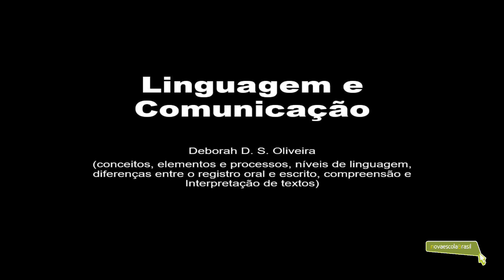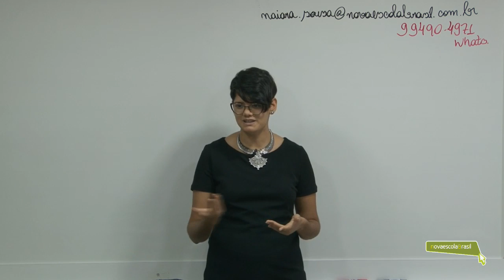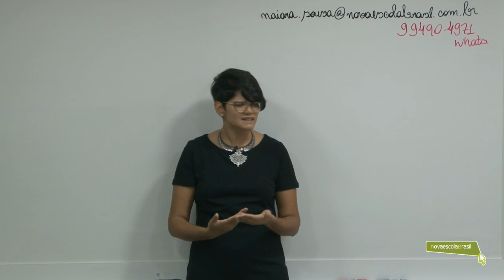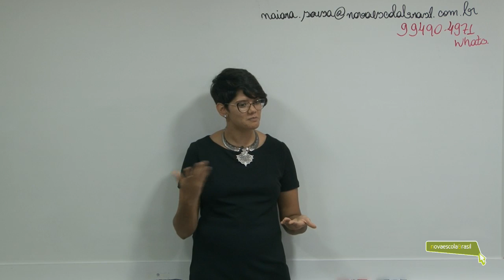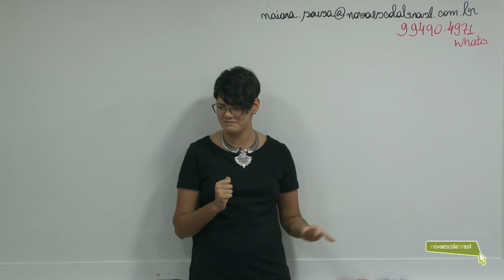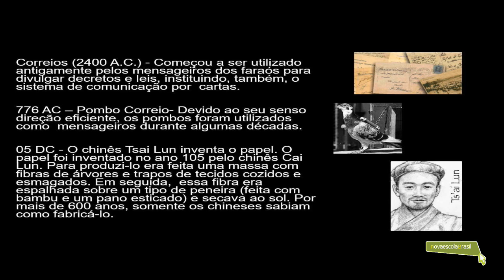TTI - MÓDULO I - LINGUAGEM & COMUNICAÇÃO